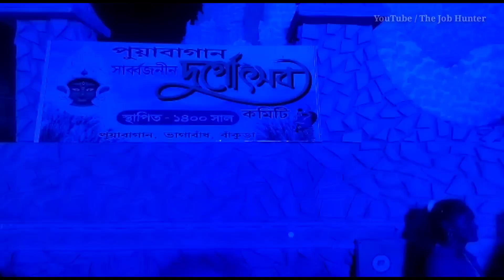স্বর্গ ও নরকের অদ্ভূত দৃশ্য দেখুন পূজোর প্যান্ডেলেই | Pujo Parikroma 2022 | Puabagan, Bankura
Puabagan Sarbojonin Durgotsob 2022, Bankura,
Pujo Parikroma 2022,
Jelar Pujo,